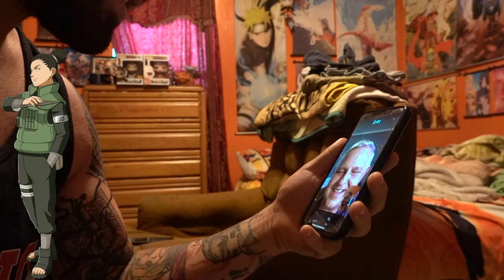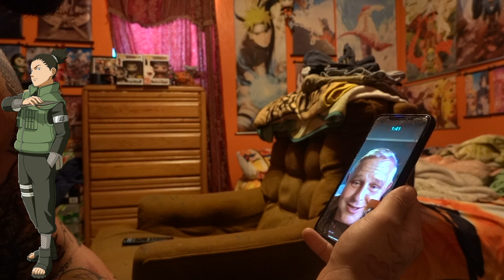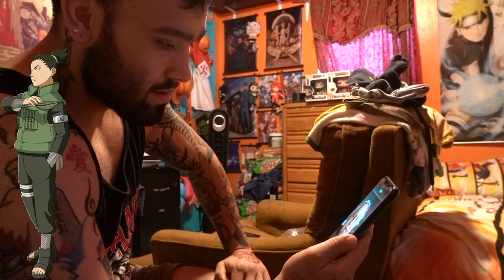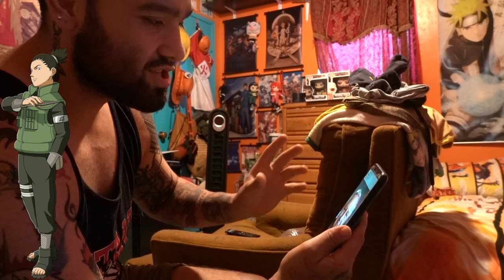Meeting The Voice Of Shikamaru, Tom Gibis!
Hey ladies and gentlemen! I got a free cameo call from Tom Gibis. He’s the voice actor of Shikamaru Nara from Naruto, Sharuto Shippuden and Boruto. So you know I had to get on and get what I can. I instantly grabbed my camera to capture this moment on video.